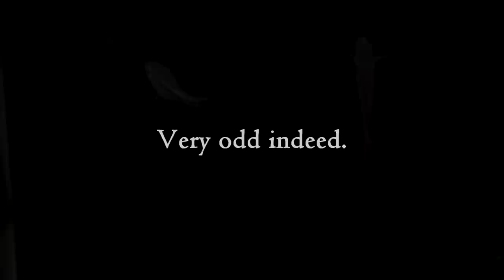Chela Danio: Chela Dadiburjori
Chela Dadiburjori or Orange Chela Danio as they are often called are from India. They prefer cooler water temperatures. They are surface dwellers and will jump out of an open toped tank. They will not get much larger than 1.25 inches. These caught my eye in the pet store as I wanted a small school of fish for my 12 gallon tank. They seem to be exhibiting breeding behavior but I'm not sure. The music was composed by me with Garage Band for the IPad. The video was edited with Sony Vegas Movie HD Platinum.